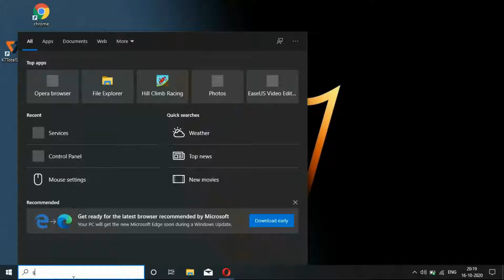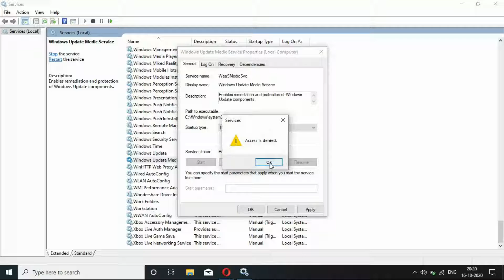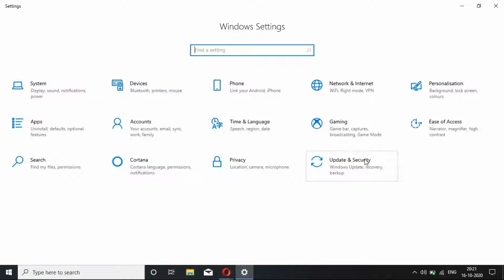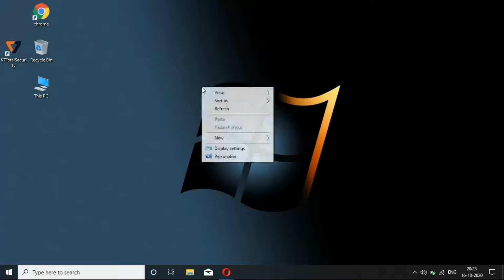Laptop ல் internet use பண்ணும்போது சீக்கிரம் குறையுதா | how to stop background data usage in windows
hi friends

                      how to stop background data usage in windows 10 tamil,
Why Windows 10 consume more internet | solution | Tamil,
How To Stop Background Windows 10 Updates, Save Ur Data Balance , Data Loss Stoped - தமிழில்,
How to stop Windows 10 Auto Update Permanently | TAMIL,
Save internet data usage on Windows | Win 7 8 10 | Great idea! |  Tamil-தமிழ்,
How to Stop Automatic Data Usage in Windows 10 -தமிழ்,
HOW TO STOP BACKGROUND DATA CONSUMPTION IN WINDOWS 10 ?,
How to Disable/Restrict Background Internet Usage on Windows 10,
how to stop background data usage in laptop tamil,
How To Save Internet Data In Windows 10 | Live Demo | full Explained,
How to reduce data in Lenovo e41-15(tamil) //how to avoid windows update,
How To Stop Background Data Consumption On Windows 10,
How to Block Background Mobile Data Usage of Application,
how to stop background data usage in windows 10 in tamil | Stop Background Data Consumption,
How to Monitor & Stop Automatic Data usage in Windows 10?,
How to Stop Background Apps Using Data on Windows 10/8/7,
save your internet data usage by restricting background data in windows,

In this video we are going to see about "GOVERNMENT FREE LAPTOP" & "HOW TO REDUCE INTERNET USAGE ON LAPTOP".
This video is useful for many laptop users. Because most of the people dono this type of methods. This is useful for "WINDOWS 10 LAPTOP"hi friends

This video is useful for many laptop users. Because most of the people dono this type of methods. This is useful for "WINDOWS 10 LAPTOP"